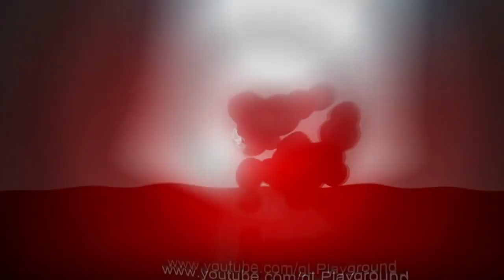Mr Freshwater a One Clip Edit Edit by KnowLedge